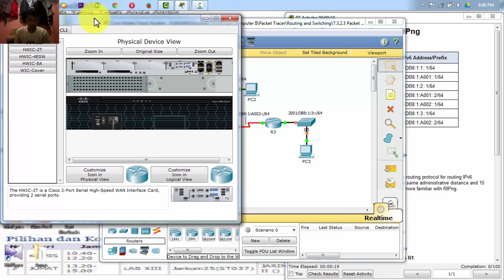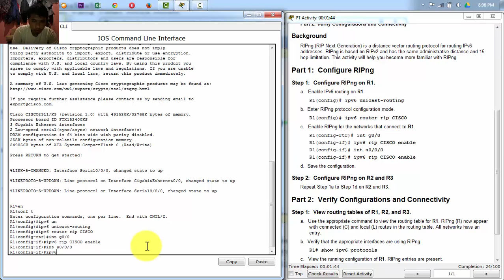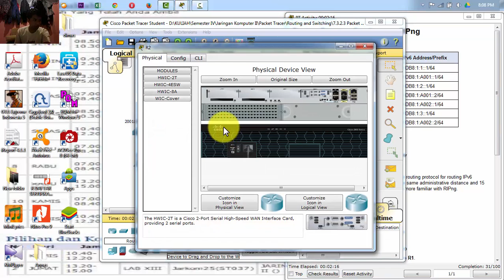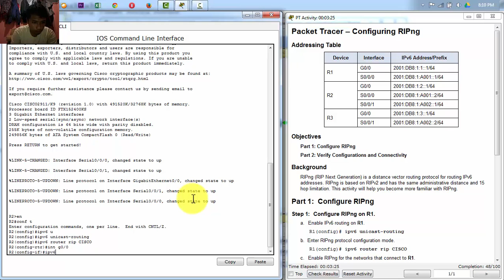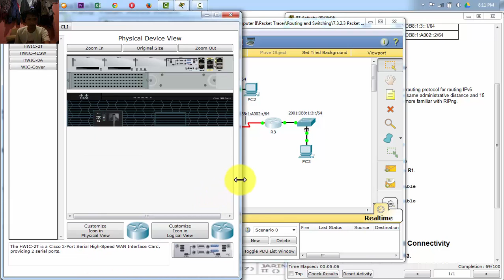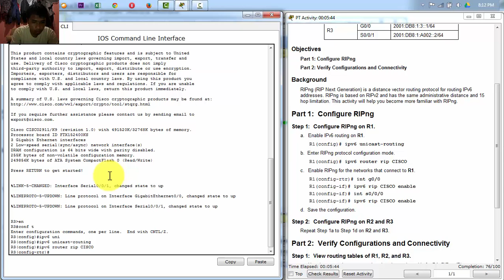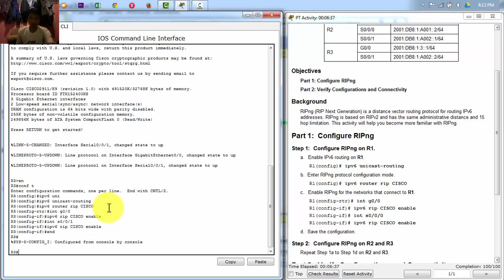7.3.2.3 Packet Tracer Configuring RIPng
Cisco Packet Tracer 7.3.2.3 Packet Tracer   Configuring RIPng